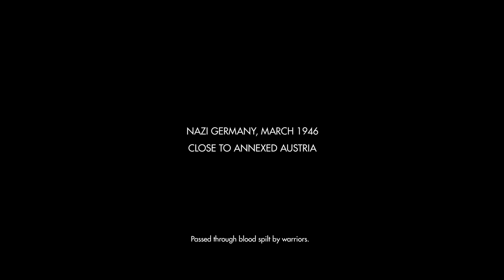[CZ] Dr.Z hraje... Wolfenstein: The Old Blood 01 | český let's play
Dr.Z se snaží zvrátit průběh Druhé světové války infiltrování hradu Wolfenstein. A během toho se pokusí zlikvidovat co nejvíc nácků.